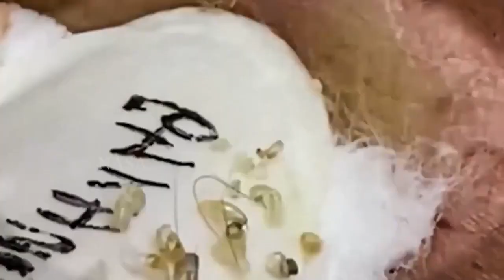مهارة الحماية NASA168